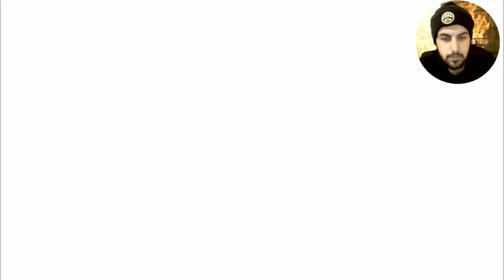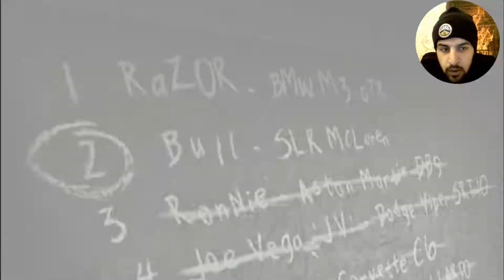HİLESİZ BEDAVA ASTON MARTİN DB9 | Need for Speed Most Wanted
En yeni ve en eğlenceli oyun videolarını GoosteTV YouTube kanalımızda bulabilirsiniz. Hardcore Oyunlar, Basit Oyunlar, Mobil Oyunlar, Sanal Gerçeklik Oyunları, Korku Oyunları, MMO Oyunlar, Tarayıcı Oyunları ve daha bir çok farklı tür oyunu burada bulabilirsiniz. Oyun arıyorsanız doğru adrestesiniz. :) Herkese iyi seyirler.